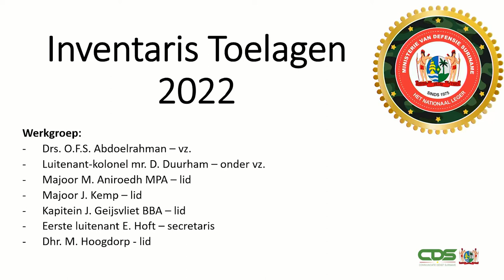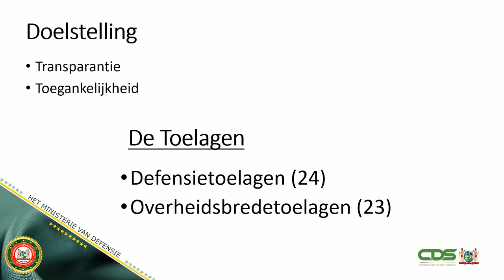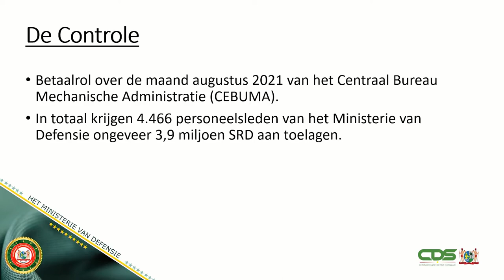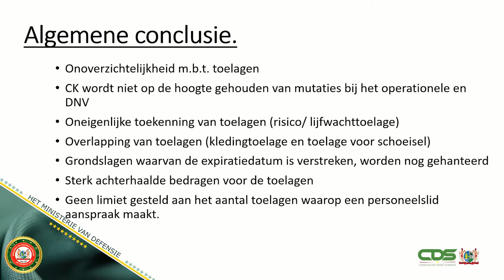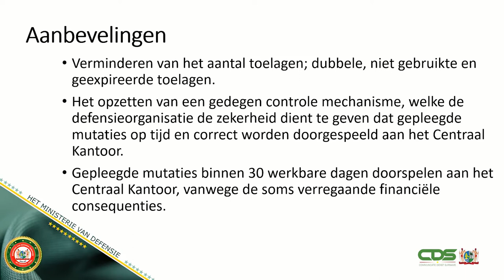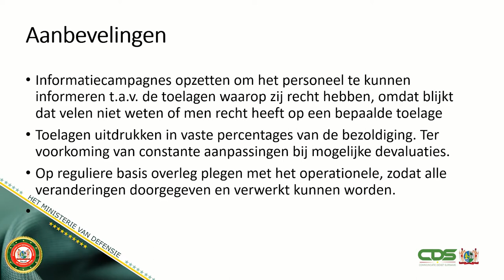MINISTER MATHOERA STAAT STIL BIJ ROL DEFENSIE INZAKE WATEROVERLAST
Voor het ministerie van Defensie is het zorgdragen voor veiligheid van voornaam belang. Er wordt geprobeerd wordt crisissituaties te voorkomen of te beperken. Minister Krishnakoemarie Mathoera van Defensie is tijdens een persconferentie op maandag 14 maart 2022 blijven stilstaan bij de rol van het departement inzake de wateroverlast in het binnenland.